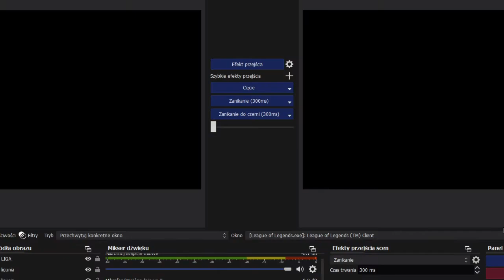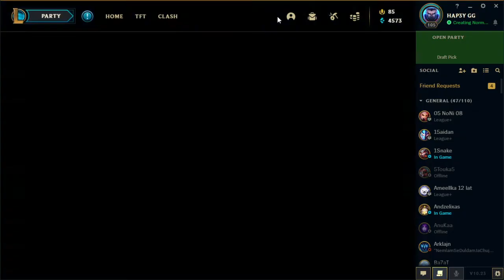seba z kosą i peleryną niewidką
siema ja jestem HAP3Y jest to moj pierwszy odcinek na tym kanale więc prosze daj subika i like tak możesz mi pomóc z góry dzięki  :3